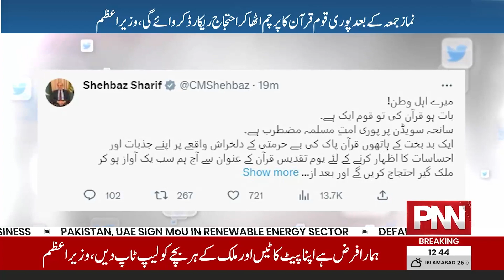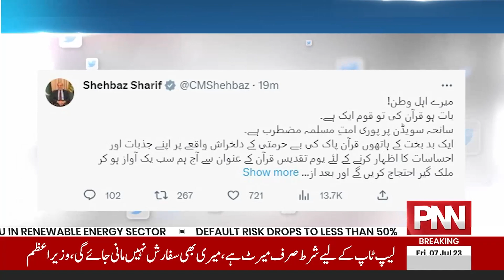Heavy Rain | PDMA Issued New Alert | News Bulletin | 12 PM | 07 July 2023 | PNN NEWS